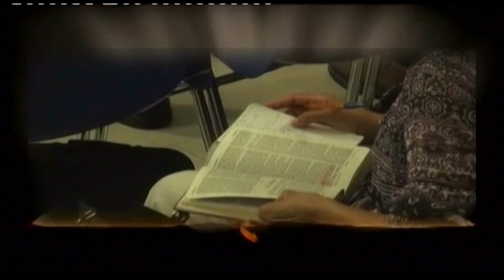SE PAR GRACE - 9 Avril 2023